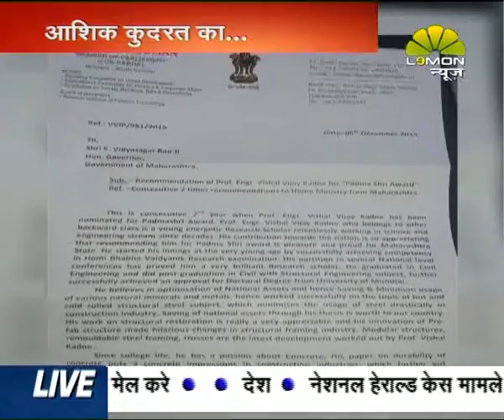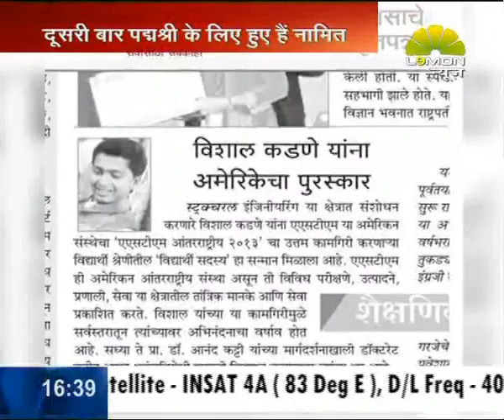Ashique Kudrat Ka Vishal Kudne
Lemon Spl on 8 Dec 2015